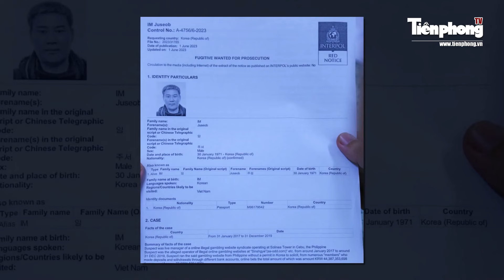Tối 9/3: Gắt gao truy lùng 3 kẻ áp sát, cướp giật 1 tỷ đồng của người dân vừa từ ngân hàng về | TP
Tiền Phong TV | Thời gian qua, tội phạm cướp giật tài sản không chỉ liều lĩnh mà ngày càng có nhiều thủ đoạn tinh vi để thực hiện hành vi phạm tội. Một trong số đó là vụ cướp giật mới xảy ra tại Vĩnh Phúc chiều ngày 8/3. Công an tỉnh Vĩnh Phúc đã công bố hình ảnh nhận dạng 3 thanh niên cướp số tiền 1 tỷ đồng nạn nhân vừa rút ở ngân hàng.